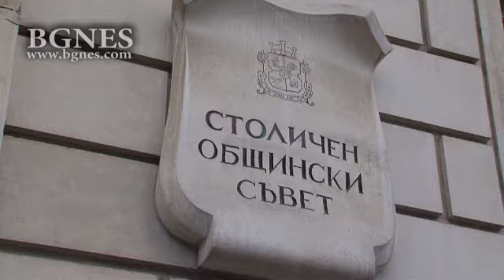Хора от различни квартали протестираха и днес пред Столична община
"Красна поляна" от един китен и прекрасен квартал на времето, в който се живееше изключително добре, имаше инфраструктура и нормален начин на живот, в момента е превърнато в гето. Това заяви една от протестиращите близо 30 души пред Столична община, представяйки се за Малинова минути преди заседанието на Столичният общински съвет, предаде репортер на БГНЕС. /БГНЕС